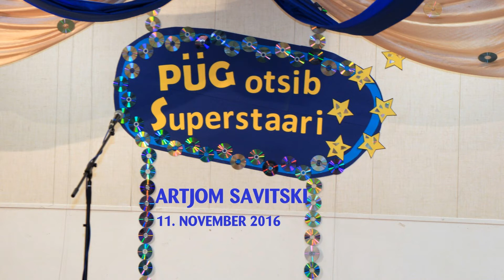PÜG otsib superstaari - külalisesineja Artjom Savitski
Paide Ühisgümnaasiumi lauluvõistlus "PÜG otsib superstaari" 11. novembril 2016. külalisesineja Artjom Savitski. Video Ants Leppoja